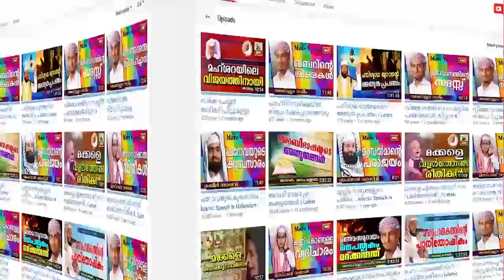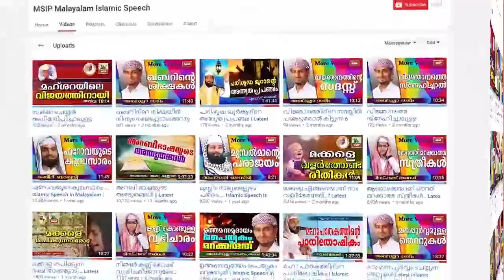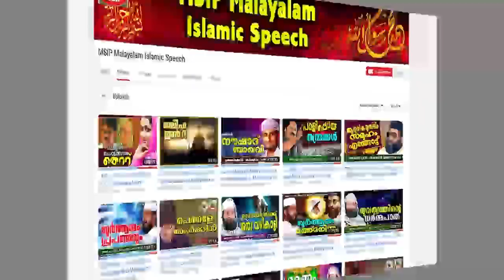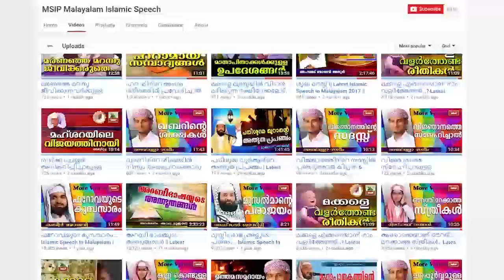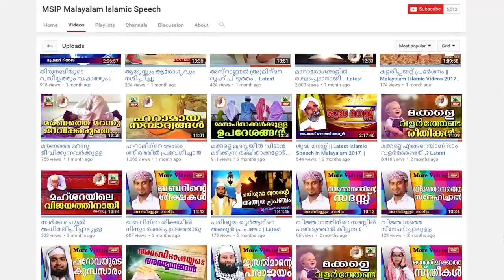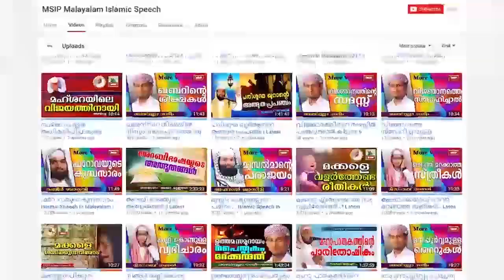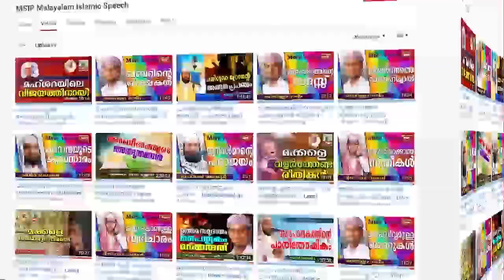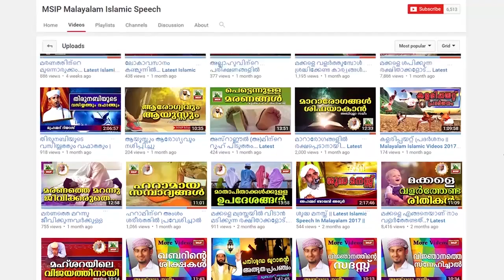ഭൂമിയുടെ 3 പ്രത്യേകതൾ Latest Islamic Speech in Malayalam | Kabeer Baqavi New Speech 2017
Islamic Speech In Malayalam | 2017 New Speech

This Malayalam You Tube Channel (MSIP Malayalam Islamic Speech) contains copyright Malayalam Islamic Speeches.